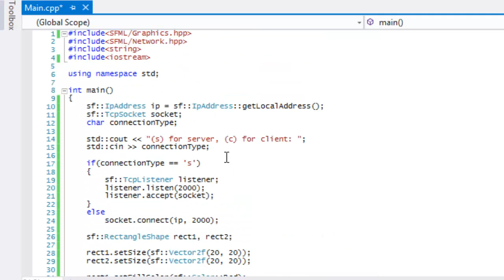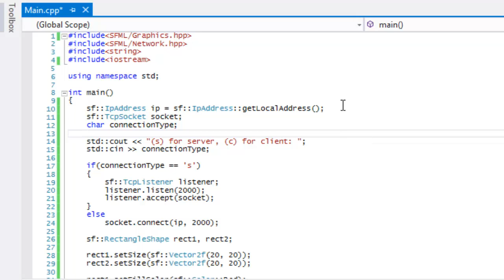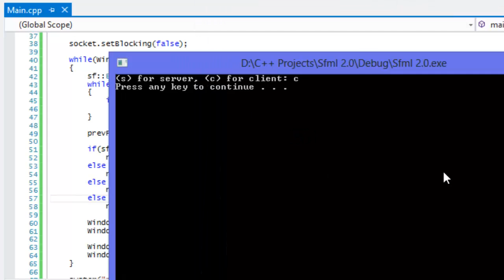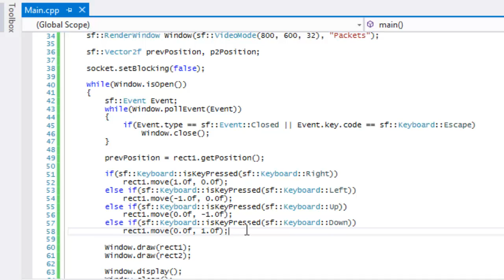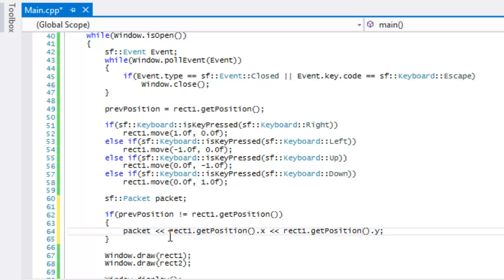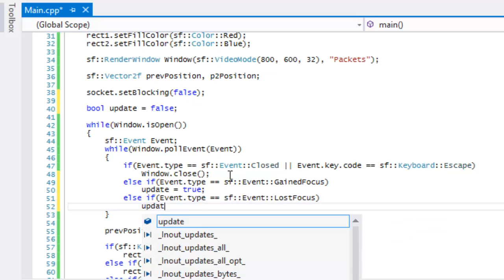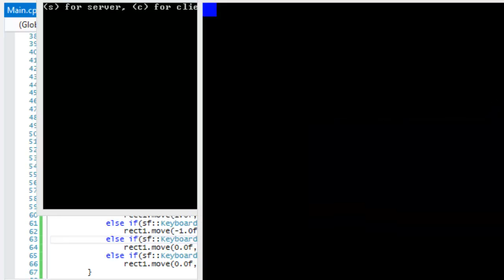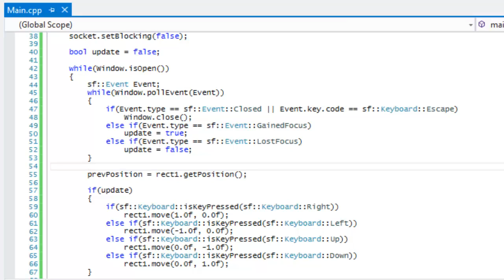C++ Sfml 2.0 Made Easy Tutorial 25 - Packets